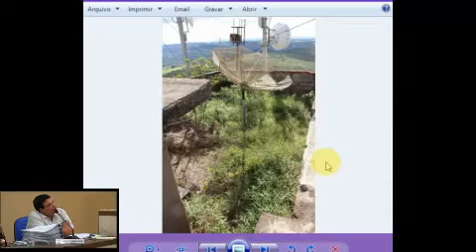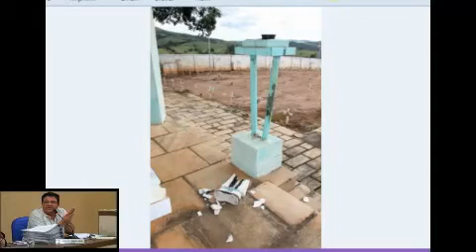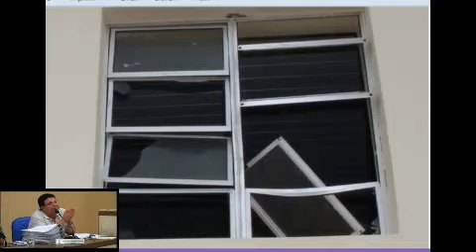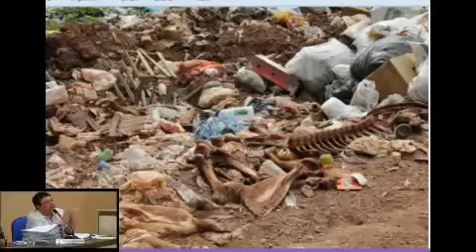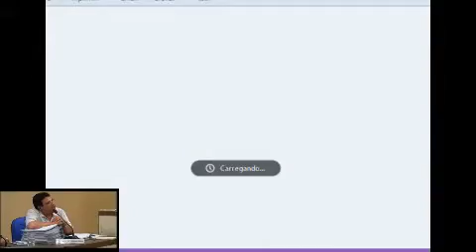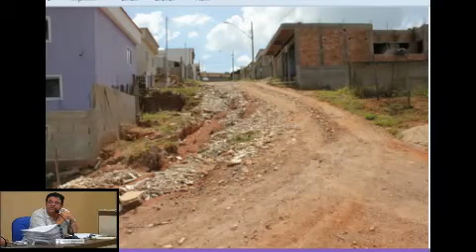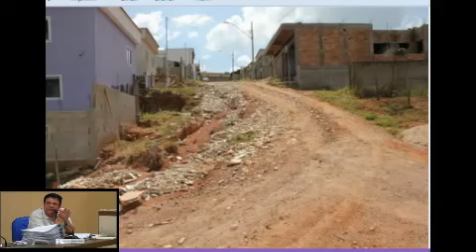Palavra do Vereador Antônio Vítor Gouvêa Júnior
Câmara Municipal de Luminárias
1ª Reunião Ordinária de 2016
Tv Câmara.NET.br